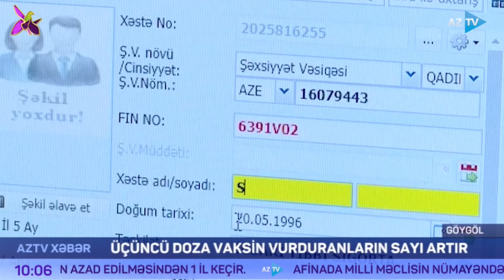Üçüncü doza vaksin vurduranların sayı artır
"Daha əvvəl vurulan iki doza vaksindən sonra 3-cü (buster), yəni əlavə gücləndirilmiş dozanın vurulması immun sistemdə antitellərin miqdarı düşməsin deyə, xatırladıcı olaraq vurulur".

 Tibbi Ərazi Bölmələrini İdarəetmə Birliyinin (TƏBİB) Yoluxucu xəstəliklər üzrə İşçi qrupunun rəhbəri, infeksionist Vasif Əliyev deyib.